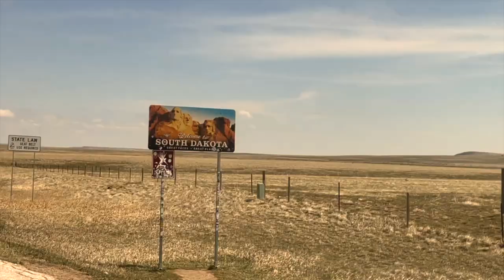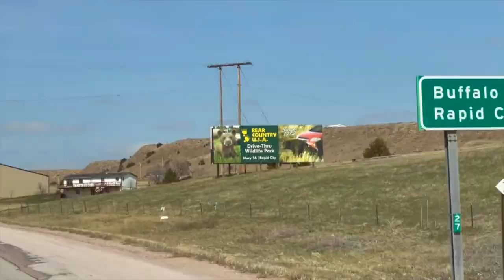HOW TO EASILY SET UP A DOMICILE IN SOUTH DAKOTA | AMERICAS MAILBOX | MAIL FORWARDING SERVICE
In this episode we talk about our South Dakota Domicile and give our Americas Mailbox review.
If you have any questions, please comment. We will be happy to answer what we can.

So what is Americas Mailbox? Americas Mailbox is a South Dakota Mailing service that and is currently our RV home base until we find land in South Dakota. They can also be looked at as a South Dakota Residency Service since they not only help you with mail, but also the other things like South Dakota vehicle registration, drivers license and insurance. You know, the minimum things needed to set up a South Dakota residency.

We singed up with Americas Mailbox and have been using their services since May of 2020. We opted for their Titanium Package for our mail. All of our mail comes to Americas Mailbox in Box Elder, SD. We then get a notification on our phones and email that a new piece of mail has arrived. We can view it quickly on a mobile app and if needed have them open and scan and put back in our box or open and shred. When we get to an area that we can have mail forwarded to us, we simply put the request online to Americas Mailbox and they send it as a "PACKAGE".  It is extremely convenient and makes life on the road simple.

We also opted for a small fee to have Americas Mailbox help us with our South Dakota Vehicle Registration. It was well worth the money for us since registering a vehicle in South Dakota has to go through the local county. Also, if you have a loan on your vehicle(s), you will have to get a temporary title release from the company financing your vehicle(s). Americas Mailbox will make this request for you if you sign up for their South Dakota Vehicle Registration service.

Americas Mailbox is not just for people who are full time rving. Although they do have a campground and we consider it our rv home base for now. If you full time travel and need a place to get your mail, this is a great place for everyone. We can't say they are the best mail forwarding service, but can say we have been very pleased with their services so far. They have made our South Dakota domicile experience a great one so far.

This is our second time traveling to South Dakota and we had another great experience there. In the next episode we will be sharing things to do around the black hills of South Dakota. We hope you enjoyed this video.

About us:
Welcome to the Road Ventures Youtube Channel! We are a full time RV living family traveling North America in our Grand Design RV Reflection 312 BHTS. A couple years ago,  we had been sitting on our couch getting inspired by other channels like Keep Your Daydream, Getaway Couple, Changing Lanes and Finding Our Someday. We would tune in every week to see where everyone was in their travels and learn.  We also found ourselves listing to podcast like Rootless Living during our commute to work as we we wanted to learn about what it is like to become fulltime RVers and digital nomads.  We got so inspired that we took the plunge in January of 2020.  Like many other fulltime families, we are documenting our journey as we explore different areas of the country and sharing the day to day life of being fulltime rvers. We hope to inspire others to Venture out of their comfort zones and get off the couch and explore. __________________________________________________________________________________________

🔺 We are apart of the Amazon Services LLC Associates program . Links you click on that direct you to Amazon will generate a fee from Amazon to us at no extra cost to you. We also work with other similar programs and only help promote the things we use.

A large influence on this series has come from content creators like Happily Ever Hanks.